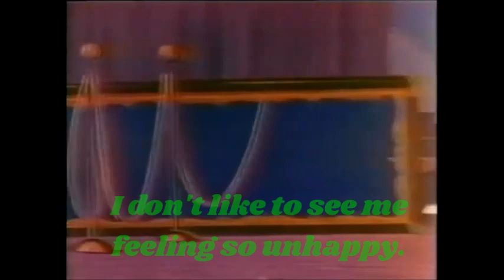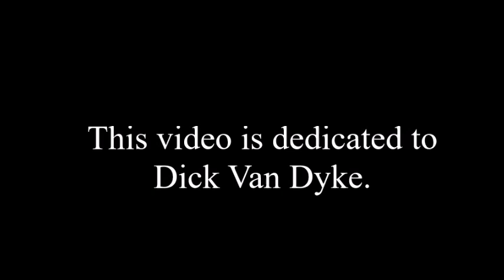Tubby the Tuba - Tubby's Lament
Remember Tubby the Tuba? And Dick Van Dyke?